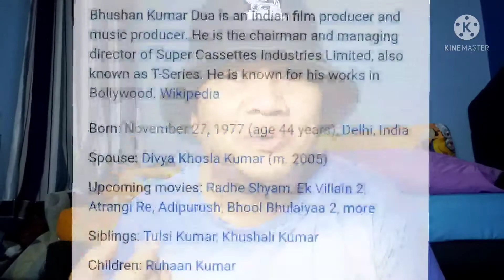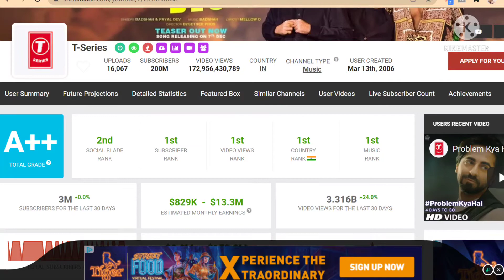Channel Youtube Pecah Rekod Dunia Kumpul 200 juta Subscriber | Channel T-Series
Channel pertama di Dunia yang berjaya mengumpul 200 Juta Subscriber Di Youtube iaitu @tseries